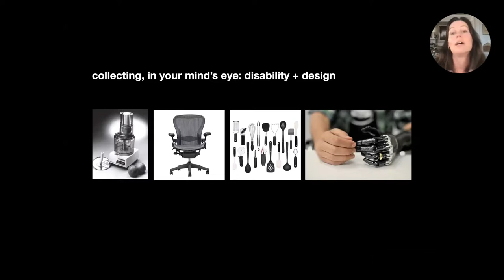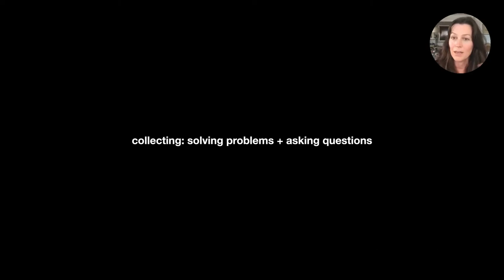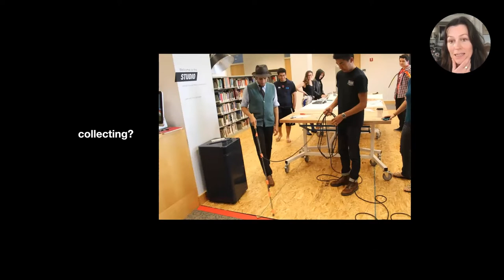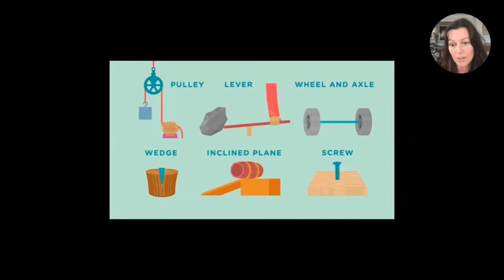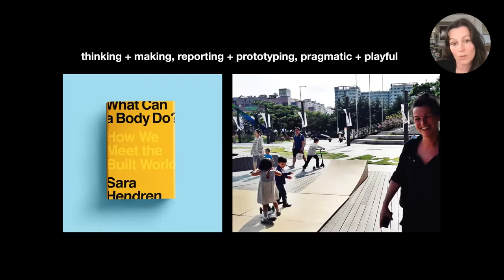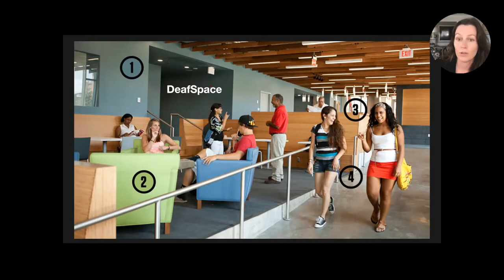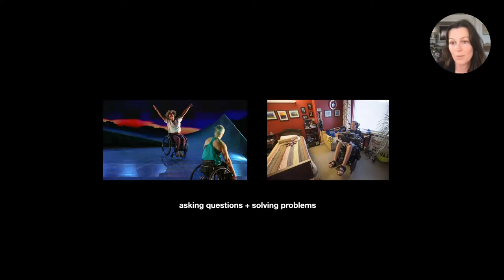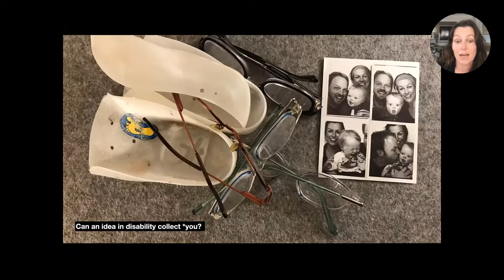MFA Products of Design Guest Lecture: Sara Hendren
On February 9, 2022, MFA Products of Design was pleased to host a guest lecture by writer, educator, and advocate Sara Hendren.

Sara  is a humanist in tech—an artist, design researcher, writer, and professor at Olin College of Engineering. Her book What Can A Body Do? How We Meet the Built World explores the places where disability shows up in design. It was named one of the Best Books of 2020 by NPR and won a 2021 Science in Society Journalism Award. Her art and design work has been widely exhibited in museum exhibitions and is held in the permanent collections at MoMA and the Cooper Hewitt. In 2021-22, she is Lecturer in Architecture at Harvard Graduate School of Design, and a fellow in Education Policy at the New America think tank, where she is researching the future of work for adults with cognitive and developmental disabilities.

Learn more about MFA Products of Design's Guest Lecture Series and view the curriculum and projects from the MFA program